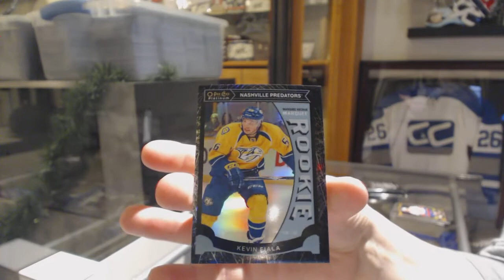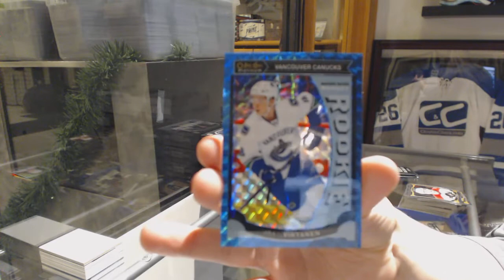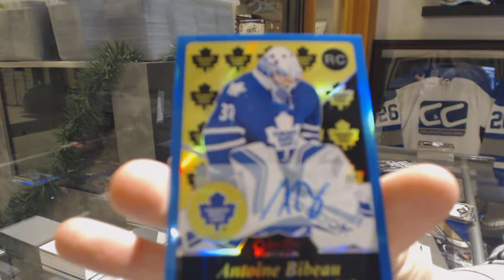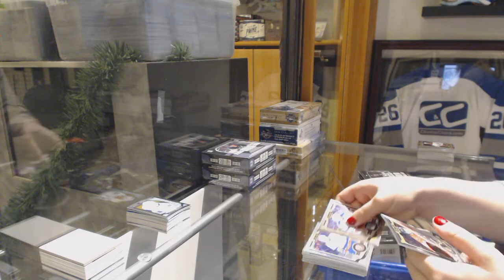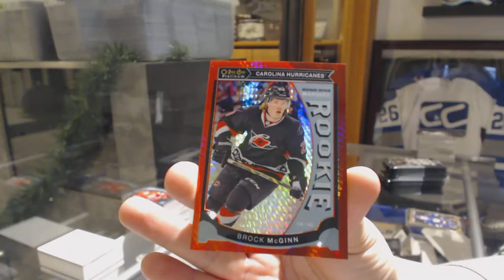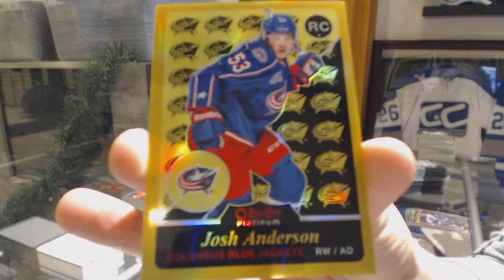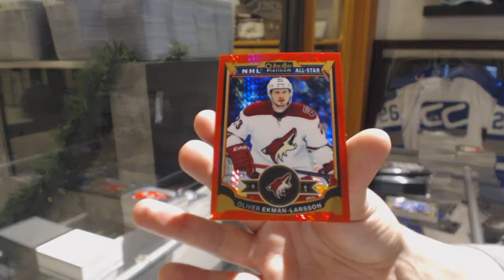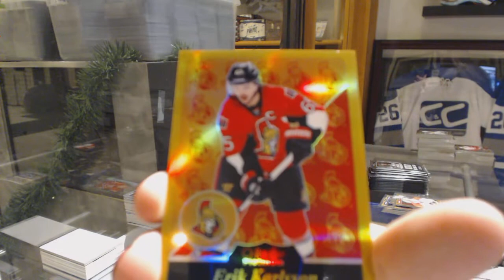15-16 Upper Deck OPC Platinum Hockey 4 Box Break - C&C GB #10,452